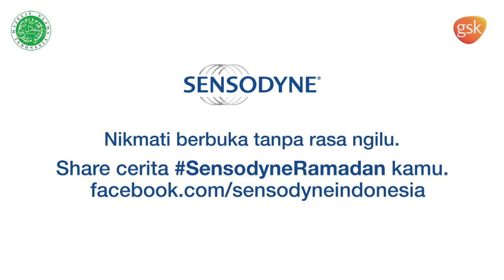Sensodyne - Father in Law